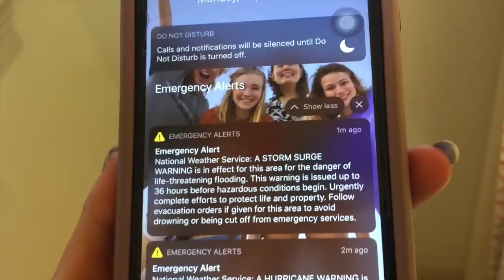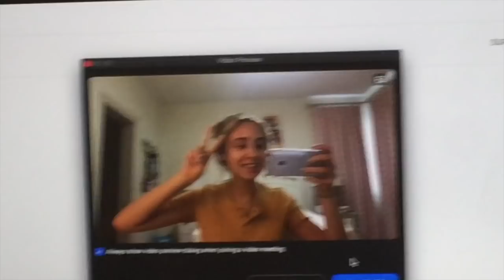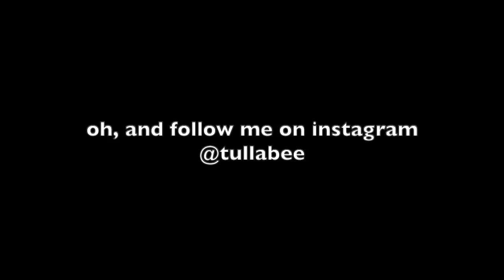My First Week of *Online* Classes as a Stanford Freshman ft. Hurricane Sally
Soooo, I definitely wanted to record my first ever week of college classes for you guys, but the timing turned out to be terrible. This entire video is much more chaotic than I had planned but that's okay it just gives it ~character~. Love u.